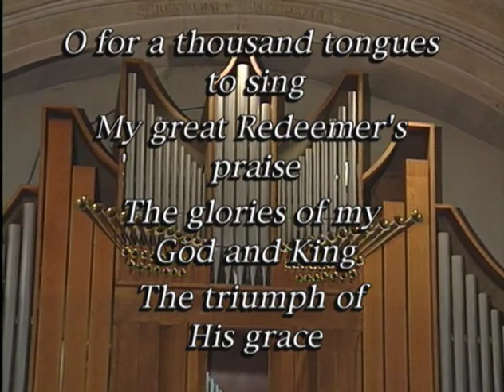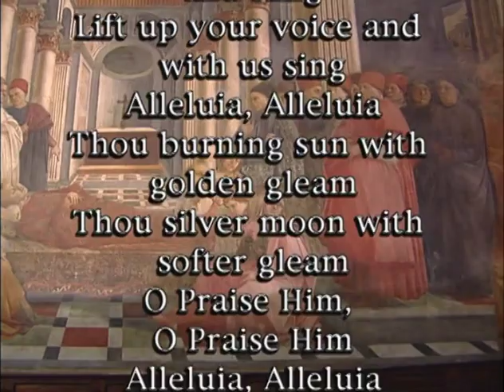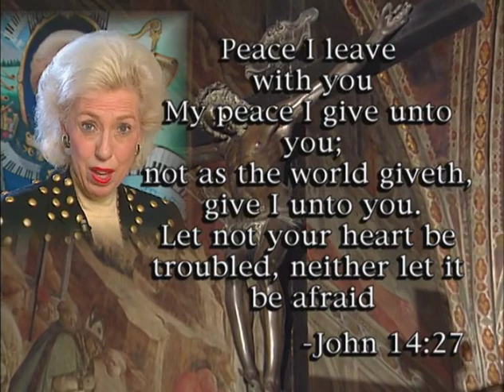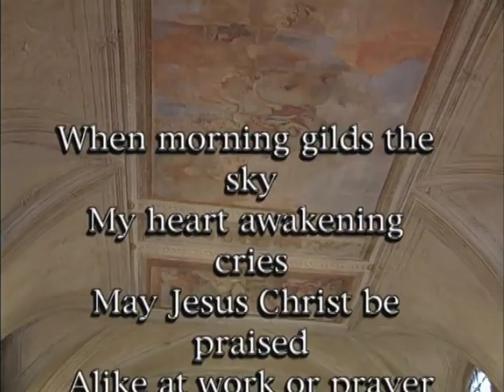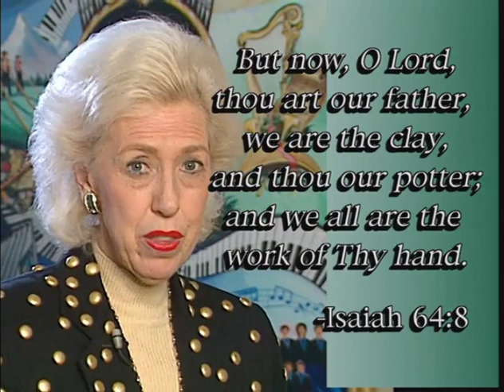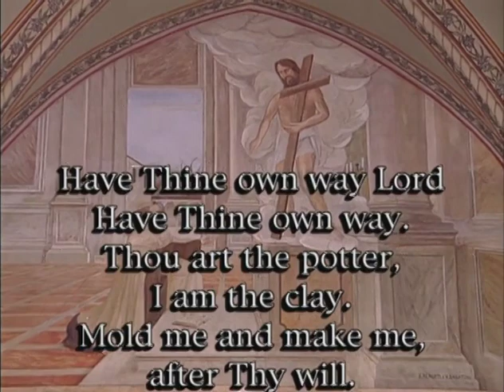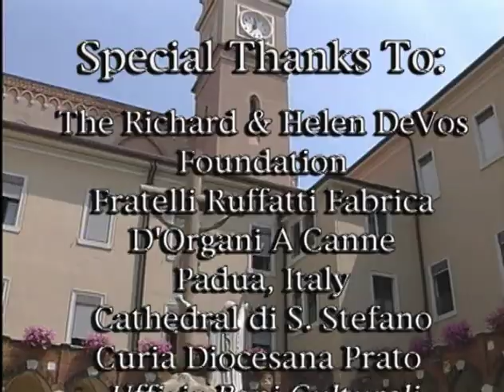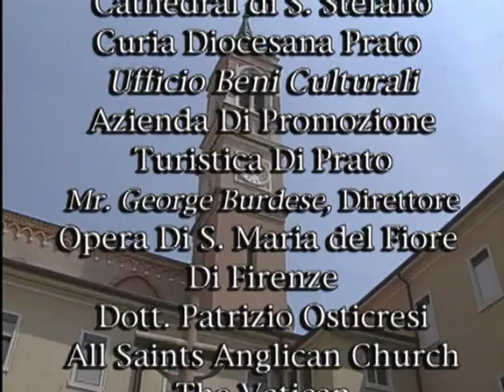HYMNS AND SACRED SONGS FROM ITALY with Diane Bish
9812 - HYMNS AND SACRED SONGS FROM ITALY: Diane Bish and Sung Sook Lee, soprano perform great classics of faith in the historic and beautiful cathedrals and churches of Italy.  Music includes: "All Creatures of Our God and King,""Wonderful Peace,""I Love Thy Kingdom, Lord,""When Morning Gilds the Skies,""Have Thine Own Way, Lord,""Sing Praise to God,""Psalm 91," and "Come Thou Fount of Every Blessing"